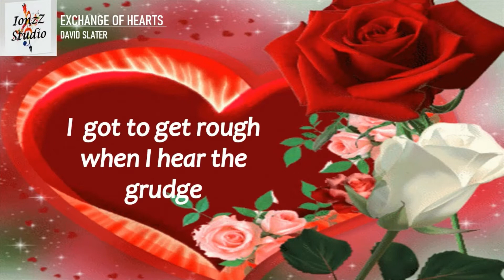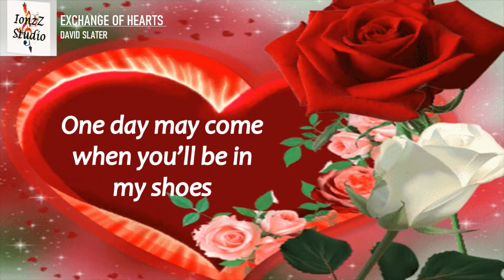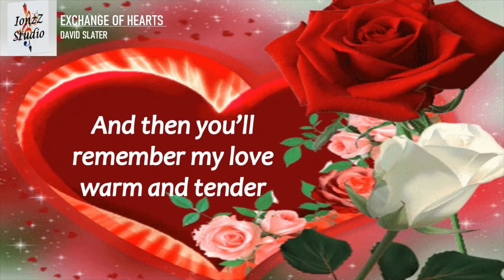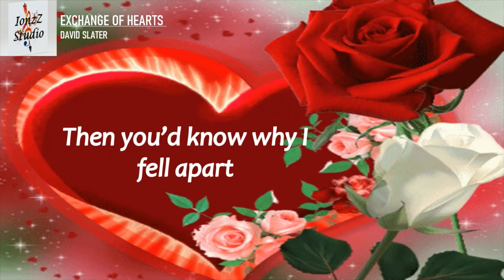EXCHANGE OF HEARTS (lyrics on screen)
Sometimes we feel like;
when we are hurting, we wish for the other person to feel what we feel